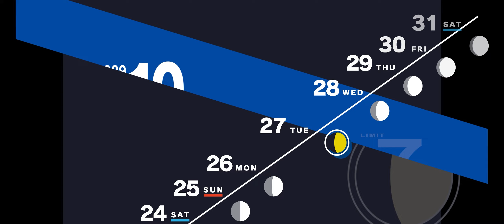Chơi Persona 3 Reload (Tập 120) - Tình cảm cấp độ 8 rồi chuẩn bị vào việc thôi :)